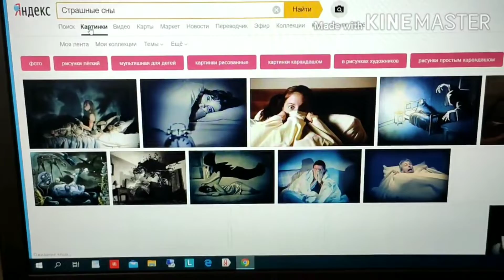Anthology of nightmares (2021). Official Trailer.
Anthology of nightmares. Compilation of blood and gore. Official Trailer!